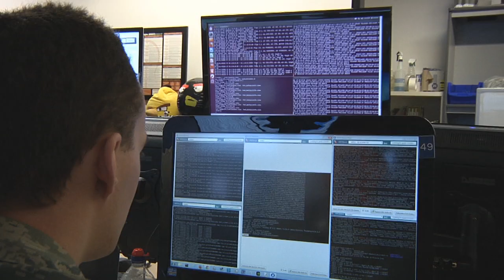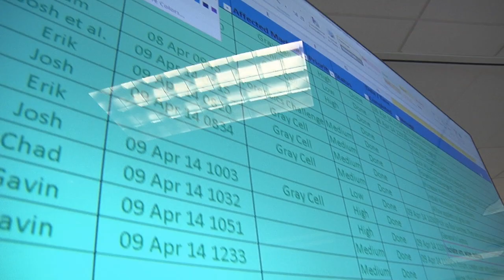USAFA Competes for the CDX 2014 title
The U.S. Air Force Academy recently competed in the National Security Agency's Cyber Defense Exercise. The event pitted two-time defending champion Air Force, plus Navy, Army and the Coast Guard Academies against the NSA. Find out about the Air Force Academy's attempt to win this competition for a third-straight time.